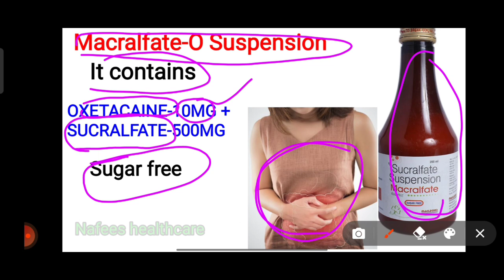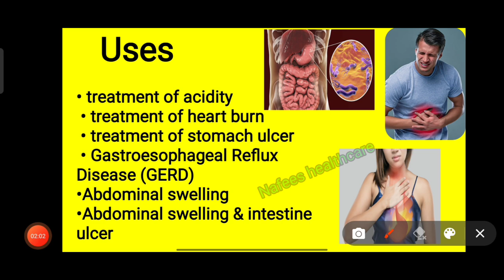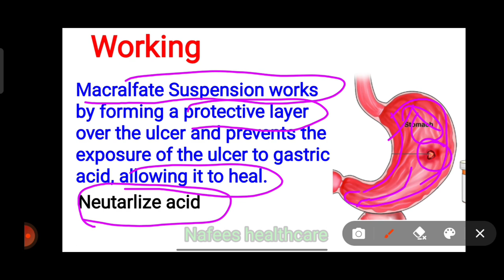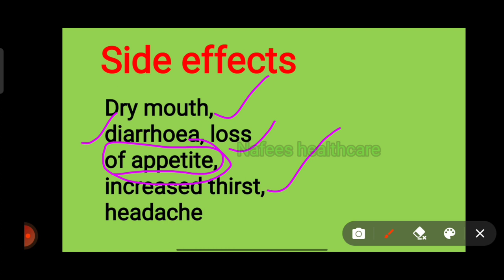Macralfate-O Suspension uses in hindi| sucralfate and Oxetacaine syrup in hindi| sucral o syrup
hey guys you 'll know about sucralfate and Oxetacaine suspension in this video .
Macralfate-O Suspension is combination of two medicines sucralfate and Oxetacaine.
Oxetacaine is a local anaesthetic which is used to relieve pain caused by peptic ulcer
sucralfate is a antacid which is used to treat acidity,heart burn,it is neutralize the the acid.

popular brands name
1.sucral o syrup
2.macralfate o syrup
3.sucraday o syrup
4.macralfate o syrup
5.sucrace o syrup
6.pepsigard o syrup

sucralfate and Oxetacaine suspension uses in hindi|